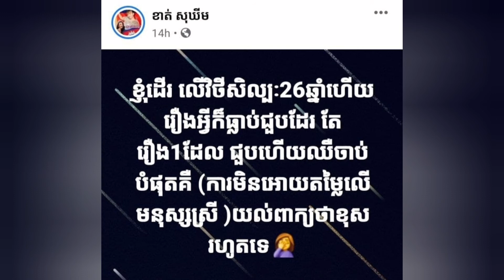មានរឿងអ្វី! ខាត់ សុឃីម បង្ហាញភាពឈឺចាប់ខ្លាំងលើរឿងមួយ ក្រោយឆ្លងកាត់ ២៦ ឆ្នាំ លើវិថីសិល្បៈ